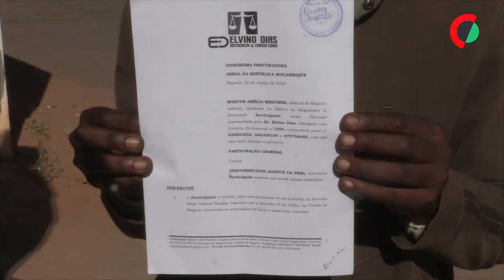Vítimas que perderam olhos na repressão policial de marcha em Maputo querem 5ME de indemnização cada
Duas das vítimas que perderam olhos durante a repressão policial violenta da marcha em homenagem ao rapper moçambicano Azagaia apresentaram hoje uma participação criminal, exigindo a responsabilização da polícia e uma indemnização de cinco milhões de euros cada.

Edição de Estevão Chavisso